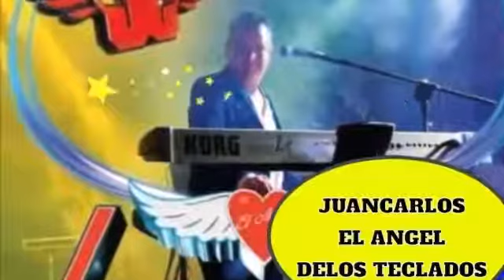BESOS MENTIROSO-JUANCARLOS EL ANGEL